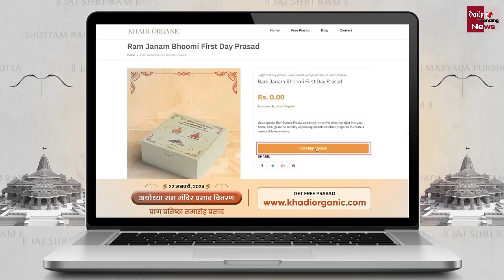Ram Mandir Prasad : घर बैठे प्रसाद मंगा रहे हैं तो हो जाएं सावधान...फ्री प्रसाद की खबर निकली झूठी